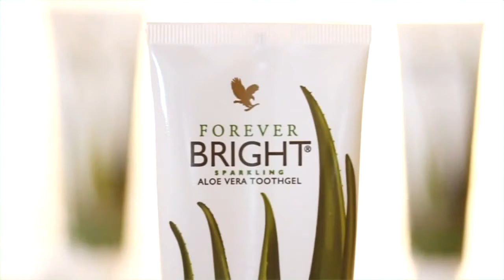Aloe Vera Based Products for Animals by Forever Living Products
Lavish your pets with the benefits of aloe & contribute to their continued health and well-being . Our pet-friendly range cares for your pets and farm animals from the inside out